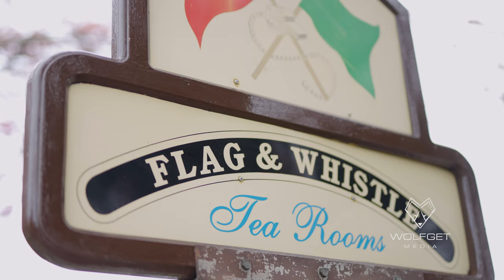ROYAL ENFIELD Owners Club - Torrington Railway Station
Sunday 16th April New Inn Langstone to Toddington Steam Railway Station.
Leaving New Inn, travel to Over Farm to meet Gloucester Branch and on to Toddington.
What a great spectacle to see so many bikes riding together and the majority Royal Enfields.
Thanks to Mike for leading to Over Farm where we met up with the Gloucester Branch. Thanks then to Kate for the local navigation and leading to Toddington Railway Station. I need to go there again and buy a train ticket!
Worthy of listing the bikes I believe:
Richard - Cont. GT
Ted - Interceptor
Tapan - Cont. GT
Paul - Meteor
Dave - Interceptor
Mike - Interceptor
Chirs - Interceptor
Kev - Interceptor
Joe - Honda
Gerald - Norton
David - Triump
Andy - Triumph
Gloucester Branch:
Ian - Meteor
Martin - Meteor
Ian - Bullet
Ian - Cont. GT
Andy - Classic 350
Kate - Classic 500
Russ - Bullet 500
Wiltshire Branch (apologies, no names)
12 riders; 7 on Royal Enfield bikes.
South Midlands:
John - Bullet EFI with sidecar
Bob - Bullet Classic Trials
Great to see everybody, thanks to all that made the day work... thanks to Ian from Glos Branch for helping with setting us on the right road home (via a petrol station).
I hope we see you all again soon and hopefully, if not before, at our inaugural rally, camping in Llandovery in August.

stay on the lookout